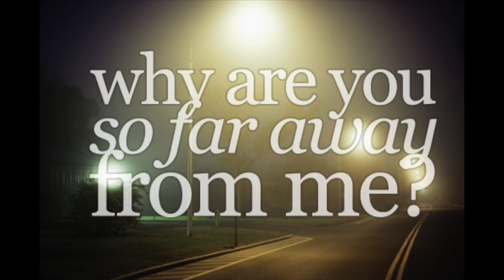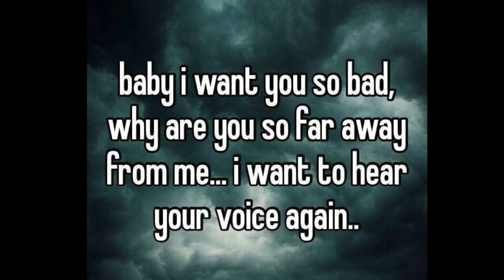Asi Me Canta David Patrick